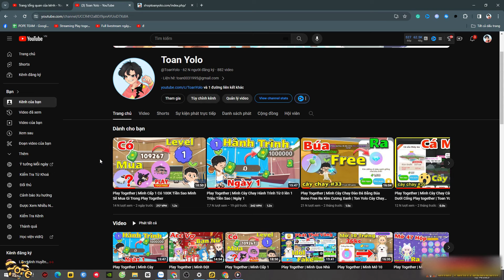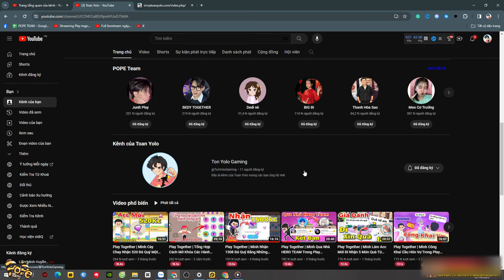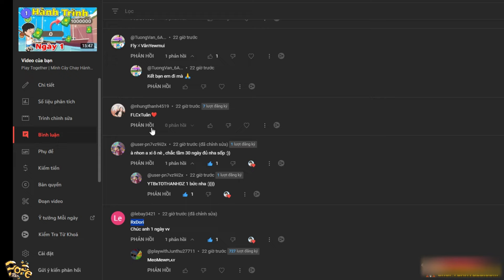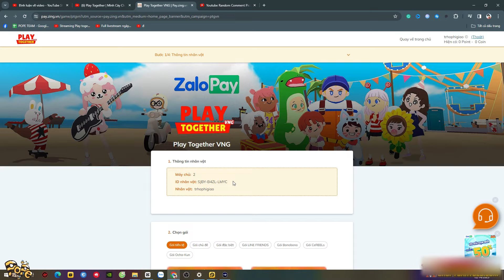Play Together | Mình Cày Chay Hành Trình 1 Triệu Tiền Sao Nhận Gói Mới Free | Ngày 2